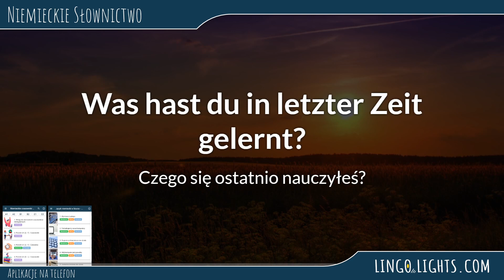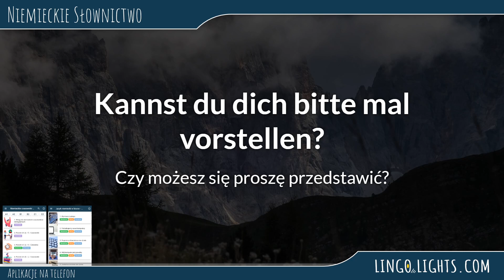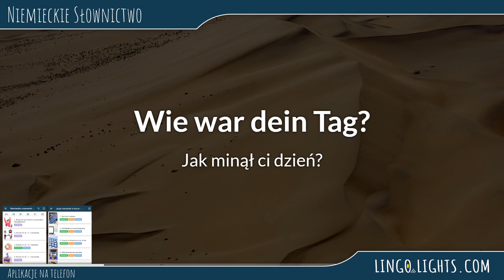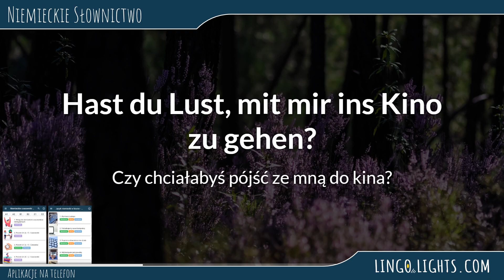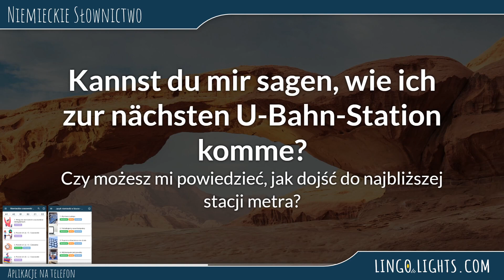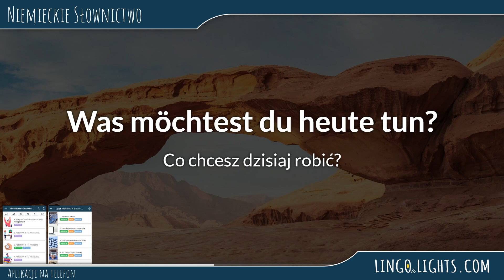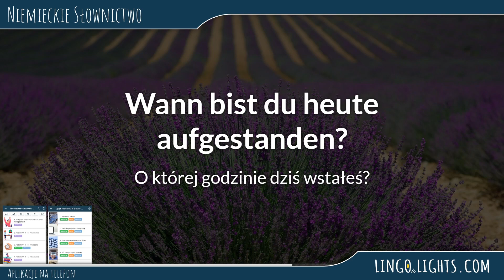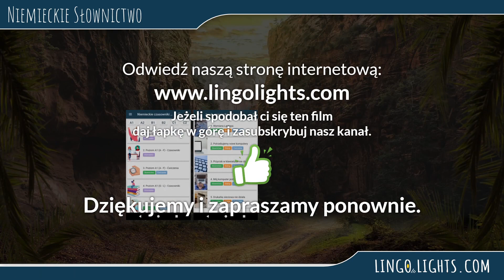500 pytań z życia codziennego po niemiecku, część 4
Witajcie w nowej serii filmów "500 codziennych pytań po niemiecku" na naszym kanale YouTube!
W tym filmie usłyszysz 50 pytań zadawanych w życiu codziennym w języku niemieckim.

Masz tutaj możliwość doskonalenia umiejętności rozumienia ze słuchu po to, żeby lepiej posługiwać się językiem niemieckim w życiu codziennym. Seria zawiera 500 pytań do słuchania, pochodzących z codziennego życia i pomagających w lepszym zrozumieniu języka niemieckiego. Niezależnie od tego, czy jesteś początkującym, czy zaawansowanym, ta seria to świetna okazja, aby poprawić swoje umiejętności językowe. Zobacz już teraz kolejny odcinek. Miłej zabawy!

Dla tych, którzy chcą rozwijać swoje umiejętności językowe, mamy świetną wiadomość. Oferujemy aplikacje językowe na telefon i kursy językowe, które pomogą wam doskonalić swoją znajomość języka niemieckiego.

Aplikacje na Google Play:

W aplikacji "Niemiecki w biurze" znajdziesz 20 lekcji, prawie 400 słów w słownikach, 90 przykładów w zdaniach i wyrażeniach. Aplikacja zawiera ponad 20 dialogów, 80 obrazków, niemal 900 dźwięków, 140 różnorodnych ćwiczeń, m.in. "Powtórz", "Przetłumacz zdania". Idealna do nauki niemieckiego. Zacznij już dziś!

W aplikacji "Kurs gramatyki niemieckiej część 1" znajdziesz 20 lekcji, prawie 200 słów w słownikach, ponad 500 przykładów w zdaniach i wyrażeniach. Zawiera około 70 obrazów, niemal 700 dźwięków i 150 różnorodnych ćwiczeń, w tym "Połącz pary słów", "Dopasuj rodzajnik", "Ułóż słowa". Idealna aplikacja do efektywnej nauki języka. Zacznij teraz!

Aplikacja "Niemieckie czasowniki nieregularne" zawiera ponad 50 lekcji, 1200 słów w słownikach i 200 przykładów w zdaniach i wyrażeniach. Zawiera 443 grafiki, niemal 1400 dźwięków, 360 ćwiczeń, w tym "Połącz słowa", "Ułóż zdania". Idealna do nauki niemieckiego. Zacznij swoją językową podróż już dziś!

Aplikacja "Niemieckie słownictwo część 1" zawiera 20 lekcji, 1200 słów w słownikach i 200 przykładów w zdaniach i wyrażeniach. Zawiera 443 grafiki, niemal 1400 dźwięków, 360 ćwiczeń, w tym "Połącz słowa", "Ułóż zdania". Idealna do nauki niemieckiego. Zacznij swoją językową podróż już dziś!